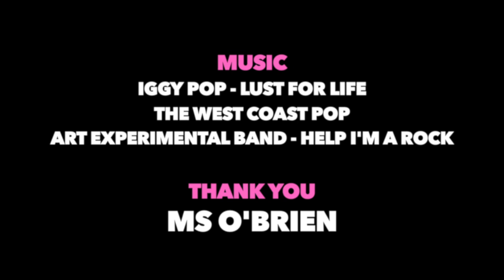The Gum Under My Shoe Is A Clue (Short Film)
After receiving an anonymous tip, the school's Detective and Investigator must hunt down whoever is behind these chewing gum scandals and make sure the detention room is one person less empty.

Starring:
Darcy Grant
Rory Bateman
Aden Whiteford
Ronan Higham
Isaac Turnbull
Kyla Hunter